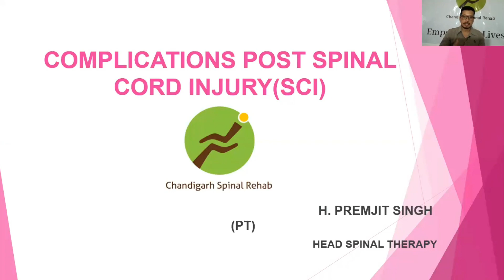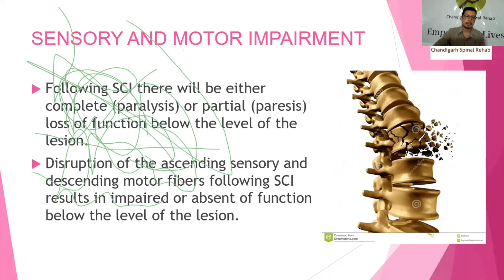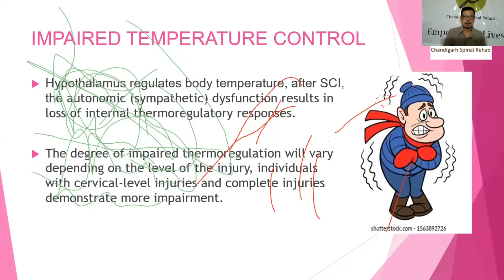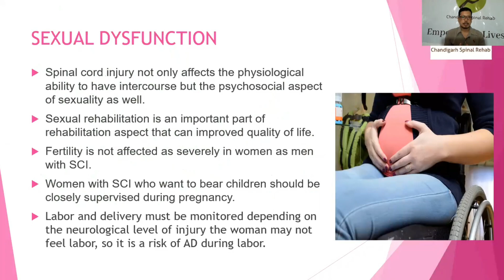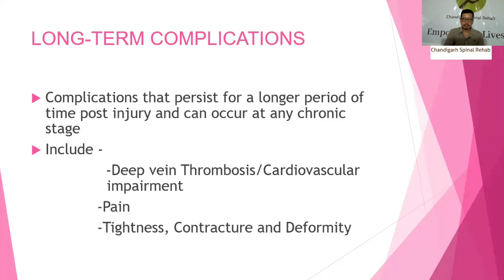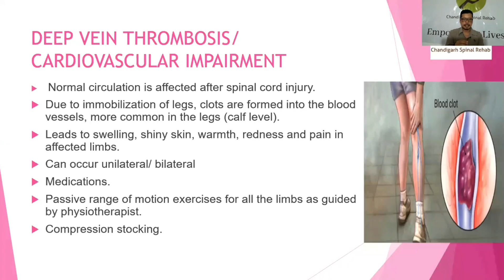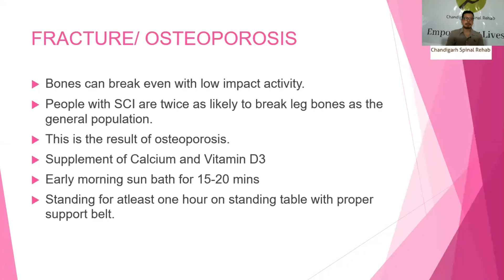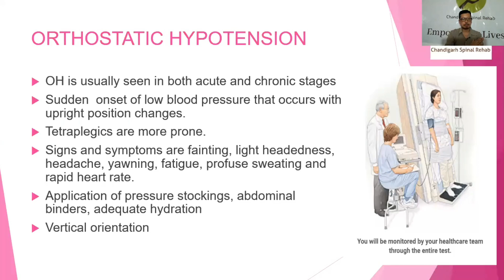Post Spinal Cord Injury Complications (Hindi) - You Should Know About - Chandigarh Spinal Rehab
A spinal cord injury can make you susceptible to certain medical complications. There are certain complications that occur more commonly post spinal cord injury, some of which are medical emergencies. These complications are often referred to as secondary conditions. That’s because they arise from medical risks that come after a spinal cord injury.

Some of the complications that we have discussed today in detail are the level of injury, tetraplegia, paraplegia, phrenic nerve palsy, neurogenic shock, spinal shock,  autonomic dysreflexia, thromboembolism, pressure sores, spasticity, neurogenic bladder.
At Chandigarh spinal rehab we have physical therapists and nurses that take care of each of these complications with utmost care.